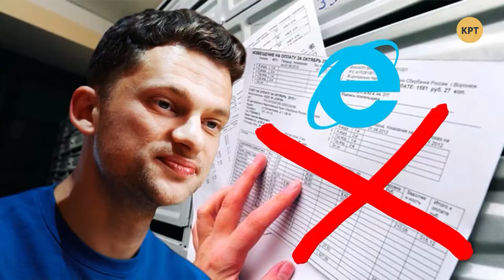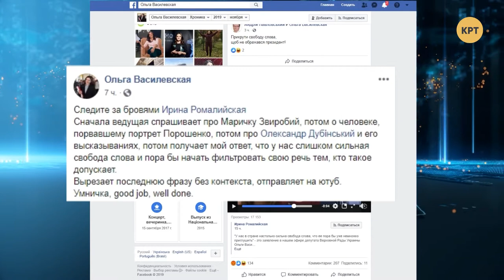Свобода слова в Украине не для всех – Прайм. Аналитика с Миглазовым // 29.11.2019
«Свободу слова в Украине пора приглушить», – депутатка от «Слуги народа». Украинцев плануируют избавить от бумажных квитанций. Песков заявил, что ОБСЕ могут доставлять пенсии на оккупированные территории. События обсудил ведущий Иван Миглазов с политическим аналитиком Ярославом Макитрой, экономическим и политическим экспертом Всеволодом Степанюком и политическим экспертом, консультантом Сергеем Быковым.

Распространи это видео!